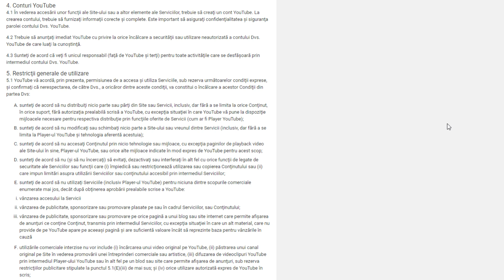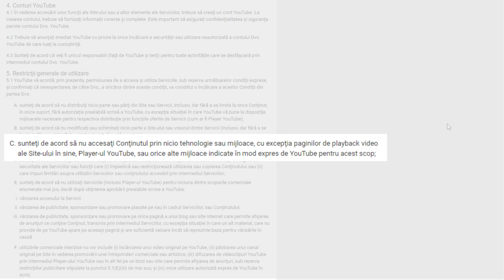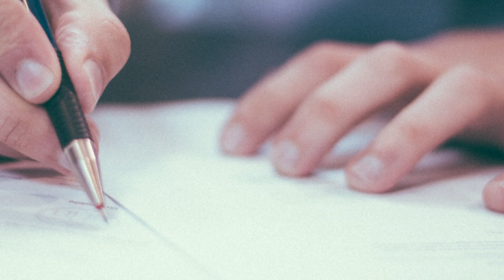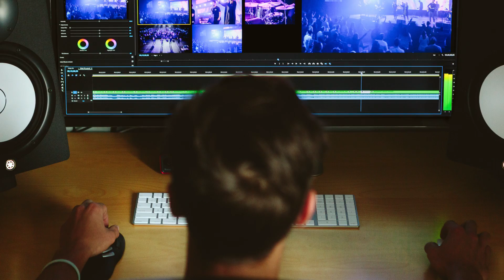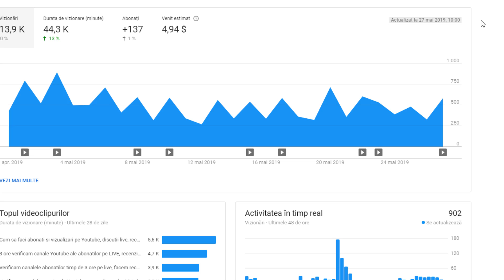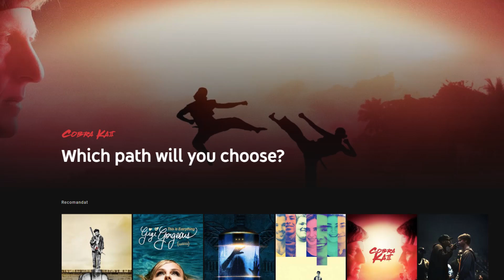Descarcare LEGALA Videoclipuri De Pe YouTube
Metoda descarcare videoclipuri de pe Youtube in mod legal, astfel incat sa nu existe probleme de incalcare a drepturilor de autor ( copyright). Aceasta procedura de descarcare videoclipuri de pe Youtube va permite sa vizionati videoclipuri si sa ascultati muzica de pe Youtube in mod ofline, asa incat daca aveti diverse probleme cum ar lipsa semnalului, lipsa internetului, costurile oprea mari cu internetul, nu trebuie decat sa descarcati videoclipurile si sa le urmariti apoi de pe dispozitivul vostru. Aceasta descarcare videoclipuri de pe Youtube este cat se poate de legala, asa ca nu trebuie sa va faceti griji ca ati putea fi trasi la raspundere in vreun fel.

Cum sa faci Youtube de pe telefon

Cum sa cresti pe Youtube

Explicatii pentru Youtube care sa te ajute sa cresti

Cum se face un thumbnail

Cum sa faci vizionari pe Youtube

Cum sa faci un thumbnail, banner, grafica Youtube

Cum sa ai succes pe Youtube